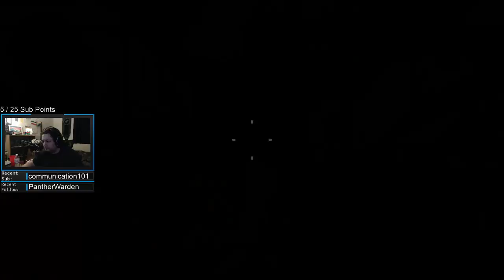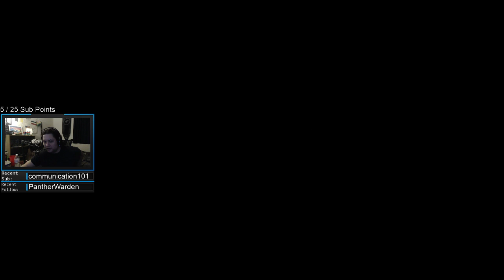The Spitfire is NUTZ! (COD: Black Ops 4)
COD Black Ops 4 game trying out the Spitfire sub-machine gun with Ruin. Its probably one of my favorite combinations -- Watch live